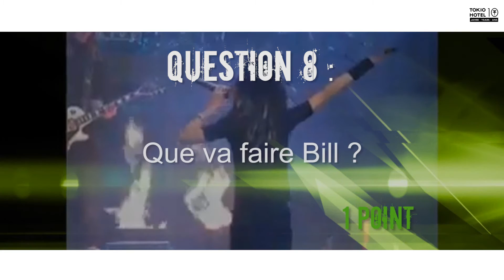Concours 10 ans TH - Question 8 - Deuxième session